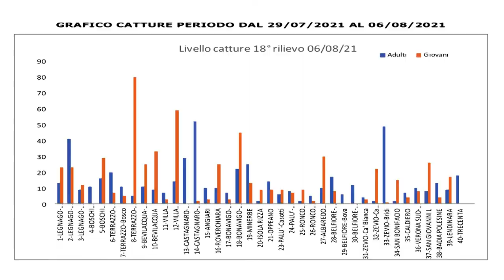Coldiretti Notiziario melo pero 6 agosto 2021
con un click sul pulsante rosso in basso a destra

Notiziario melo – pero n. 22 – 6 agosto 2021

Melo
Fasi fenologiche: continua l’ingrossamento regolare dei frutti. È iniziato lo stacco dei cloni Gala Devil Gala, Dark Baron® il Gala Schniga® SchniCo red, con colorazioni rosse e rosso scure tra medie e buone che si stendono oltre il 60 -70% della superficie epidermica e sono ancora in allargamento.
I calibri di queste mele sono mediamente un +65, con diametri in aumento. I Gradi Brix sono mediamente compresi tra 10,5 e 11. La durezza è in media superiore a 6,0 (Kg/cm2 ).
Ticchiolatura (Venturia inaequalis - Fusicladium dendriticum): le piogge d’inizio settimana sono favorevoli a dare origine a infezioni estive, come pure le bagnature fogliari notturne; va mantenuta la copertura, approssimativamente ogni 8- 10 giorni e prima di eventi piovosi.
Oidio (Oidium farinosum - Podospaera leucotricha): presenza d’infezioni, se necessario utilizzare i prodotti a base di Captano e Dodina.
Piralide del mais (Ostrinia nubilati): ancora limitate presenze, si consiglia di attuare sfalci abbastanza frequenti; solo negli impianti dove negli anni precedenti si sono riscontrati danni intervenire con Indoxacarb (massimo 4 interventi all’anno). Si sono riscontrate maggiori presenze su meleti a conduzione biologica, dove è possibile intervenire con Bacillus thuringensis , ricordando che solo alcuni formulati commerciali hanno l’autorizzazione su melo.
Carpocapsa (Cydia pomonella): pochi voli della seconda generazione d’adulti, che si può considerare in esaurimento e che ha creato limitati danni, è necessario, comunque proseguire con interventi larvicidi. Diversa è la situazione nei meleti a conduzione da agricoltura biologica, dove l’attività trofica delle larve ha colpito molti frutti.
Cimice asiatica (Halyomorpha halys): proseguono le catture d’adulti e forme giovanili di diversa età, ogni 10 giorni vanno ripetuti gli interventi fitosanitari a contrasto.
Afide lanigero (Eriosoma lanigerum), Afide verde del melo (Aphis pomi), Afide grigio (Dysaphis plantaginea): solo qualche limitata presenza.
Eulia (Argyrotaenia pulchellana o ljungiana): osservate rare catture del nuovo volo. Litocollete (Phyllonorycter spp.): catture in leggero aumento.
Cemiostoma (Leucoptera malifoliella): nessuna cattura.
Grandine: Dopo una grandinata effettuare entro 24 ore dall’evento un intervento fungicida al fine di cicatrizzare le ferite con Dithianon o Captan.
Scottature: mantenere la copertura con prodotti imbrattanti/coprenti.
Valutare attentamente i tempi di carenza dei prodotti fitosanitari utilizzati.

Pero
Fasi fenologiche: comprese tra maturazione e raccolta: William (°Brix 12-14), Abate Fétel (°Brix 14-16), Conference (°Brix 15-16), Kaiser (°Brix 15-16).
Ticchiolatura (Venturia inaequalis) e Maculatura bruna (Stenphilium vescicarium): dove si riscontrano presenze di macchie vi è il rischio di infezioni secondarie, mantenere la copertura fitosanitaria.
Psilla (Psylla pyri): in presenza d’infestazioni intervenire con Abamectina; Sali potassici di acidi grassi, Bicarbonato di potassio, Olio minerale, Agricolle, uso di antocoridi.
Carpocapsa (Cydia pomonella): vedi melo.
Cimice asiatica (Halyomorpha halys): vedi melo.
Aternaria (Alternaria spp): ancora elevata la presenza d’infezioni, il mantenimento della copertura per la Ticchiolatura ha valenza anche per questa crittogama.

CIMICE ASIATICA:  CATTURE PERIODO DAL 29/07/2021 AL 06/08/2021 e Commento
in Notiziario melo – pero n.22 –6 agosto 2021